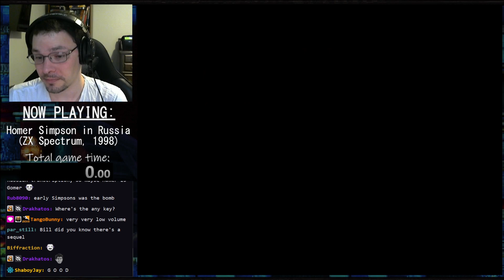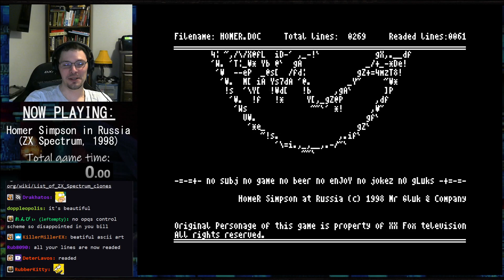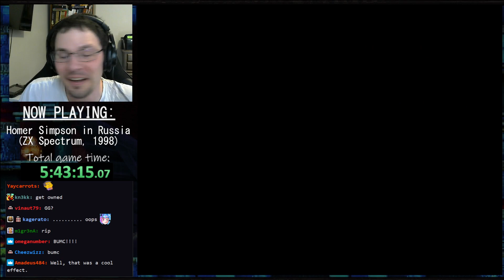Homer Simpson in Russia - Full Playthrough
Why he's in Russia or what he's doing there, no one will ever know -- Watch live